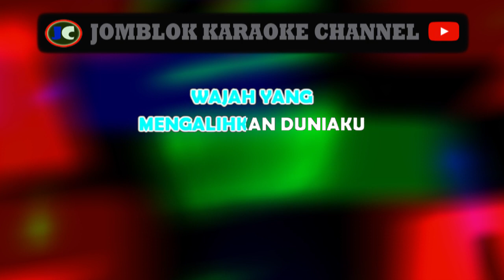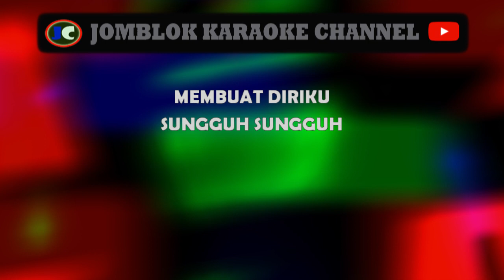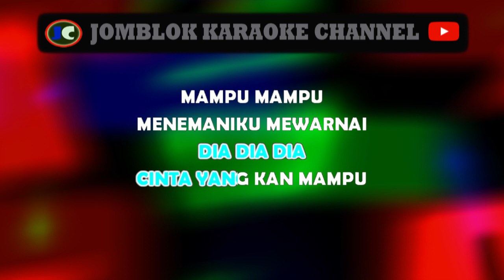Afgan Dia Dia Dia Karaoke